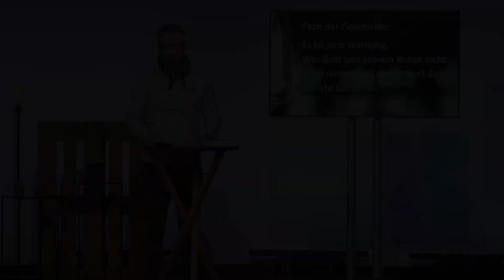Warum lässt Gott zu, dass Elisa Kinder verflucht? Viktor Fröse